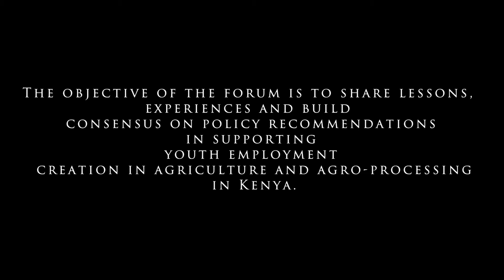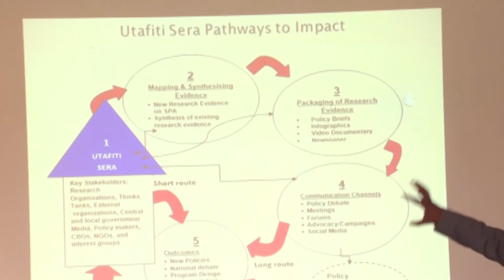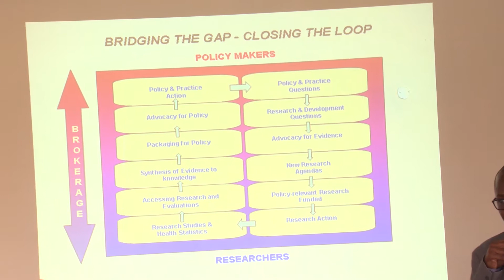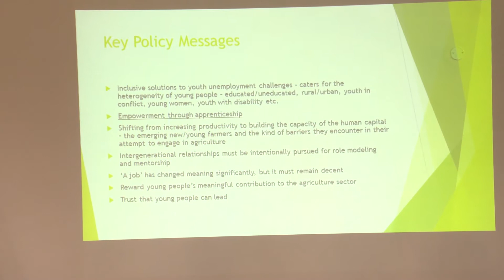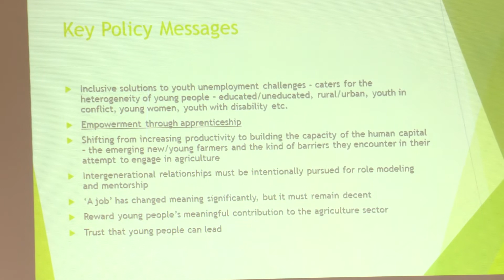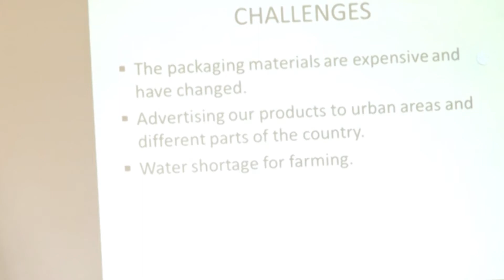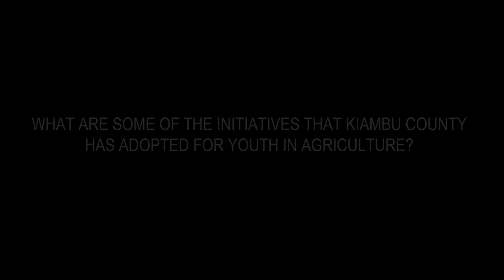County Policy Dialogue on Agriculture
The video gives a brief of how the county policy dialogue on youth employment creation in agriculture and agro processing in Trans Nzoia county. During the forum,CABE engaged several youth agri-preneurs, policy makers, county representatives, financial institutions and Non-Governmental organisations. The stakeholders committed to certain policy actions that will help Trans Nzoia county improve its agriculture status.